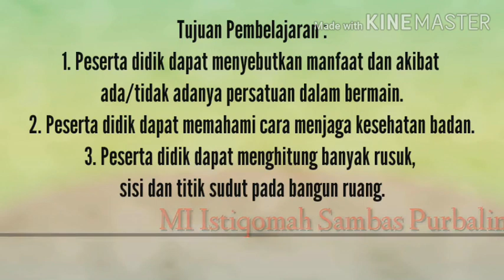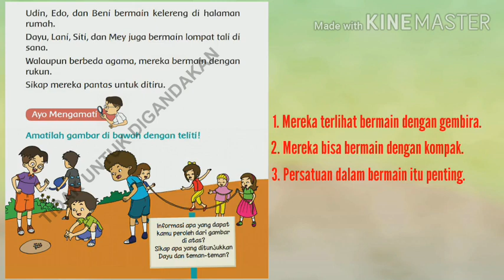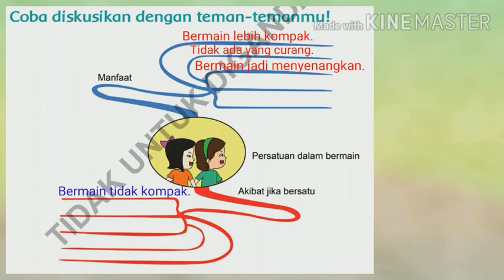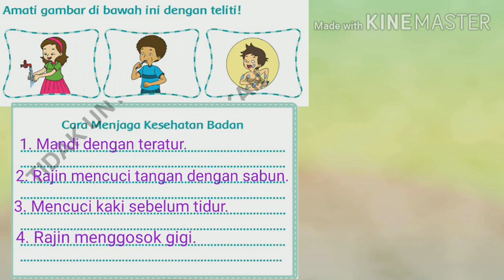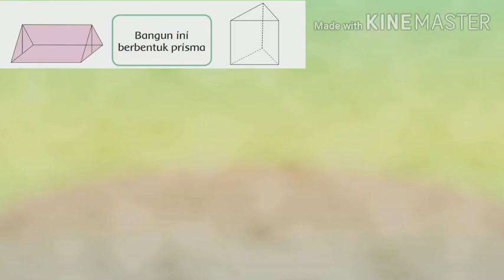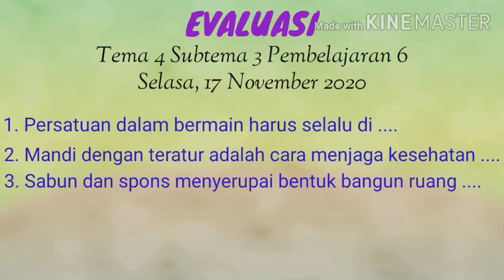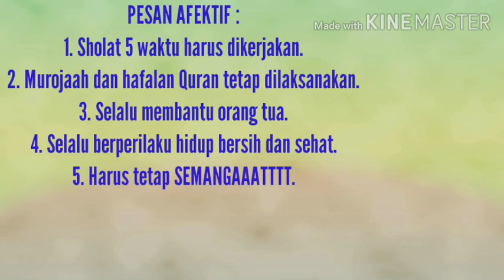Tematik | Kelas 2 | Semester 1 | Tema 4 Subtema 3 Pembelajaran 6